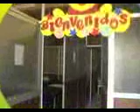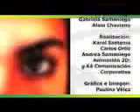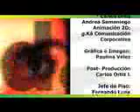MIRADAS PUYANGO - LOJA - ECUADOR 114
1º REPORTAJE: en el cantón Puyango se encuentra Alamor, una pequeña parroquia que cuenta con interesantes atractivos turísticos.
2º REPORTAJE: una familia en la parroquia Vicentino se dedica a la extracción de la miel de cananambo.
3º REPORTAJE: aguas sulfurosas visitadas por propios y extraños con bastantes vitaminas y minerales que poseen propiedades curativas.
4º REPORTAJE: el municipio de Alamor a creado el centro de reabilitación para niños especiales que alberga a más de 60 niños.